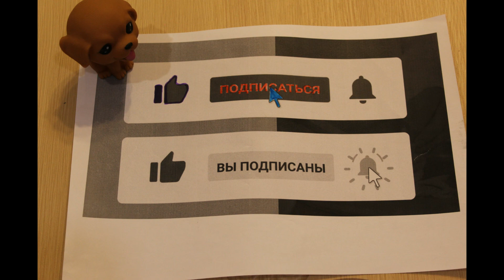Киара, львица из мультика Король Лев, с бабочкой на носу, раскраска для детей